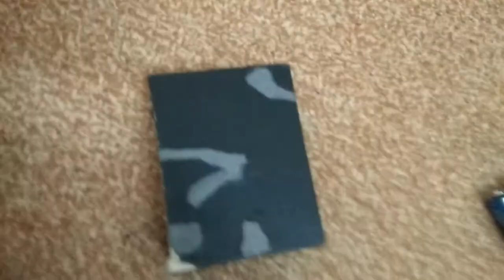Emergency light 💡 with Fan || by Abdullah Haroon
usefull in load shedding